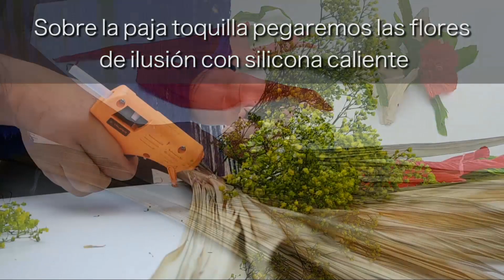Ramos Alternativos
Elabora tu propio ramo ecológico,